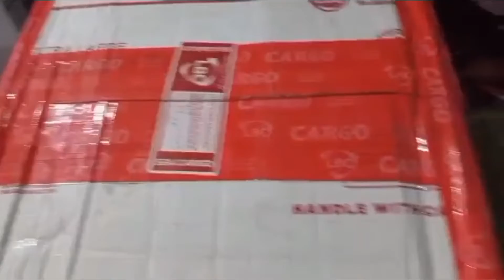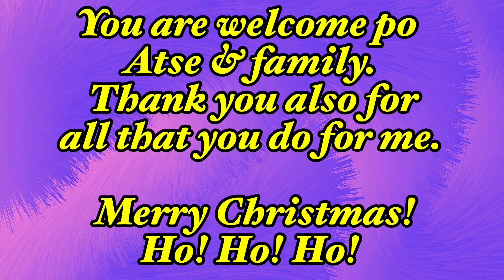Dumating na ang Cargo Box ayuda ng @Virgieslife | Admin for Handog ni Shirley Foundation